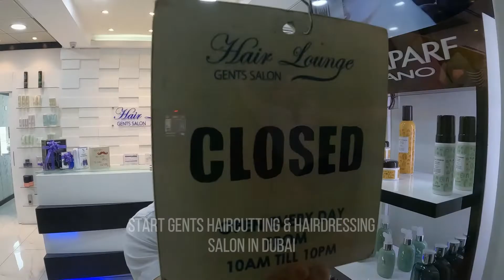Start SALON Business In Dubai | One stop Dubai | Business Setup In Dubai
Video Details:-
A well-cared look and a neat haircut are the indispensable features of a modern-day member of society. In the present era, many investors realize that this interest can be a basis for a successful business that is opening a beauty salon. This service is high on demand no matter what the geographical location the business is set in.

Box 48968, Suite 604, 6th Floor, Saeed Tower 2, Sheikh Zayed Road - Dubai - UAE